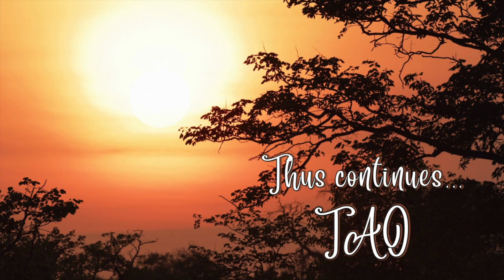Tao Overflows - How to Overcome the Attachment to Sex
Sex is your basic life force and energy. If not physical, then at least emotional and psychological. Your basic existential bio-energy. But it must transform. Sex is part of your unconscious. Once you start the process, the robot takes over. Sex remains a mechanical act. Nothing is in your hand once the process has started. You cannot start or finish the act at your will. For that sex has to emerge from your unconscious, the dark realm to the conscious realm, the light.